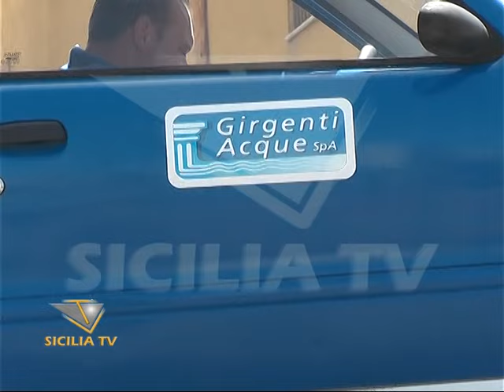Risposte positive alle segnalazioni degli abitanti di via S. Angelo a Favara